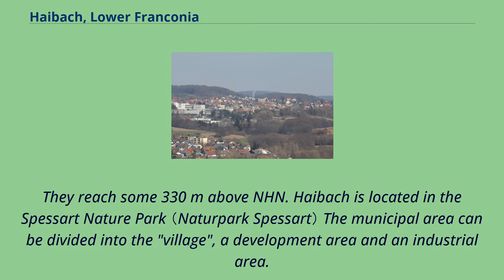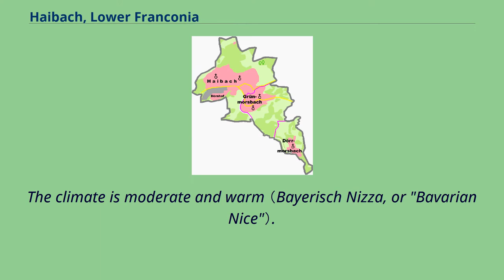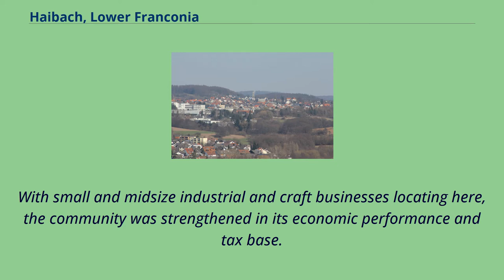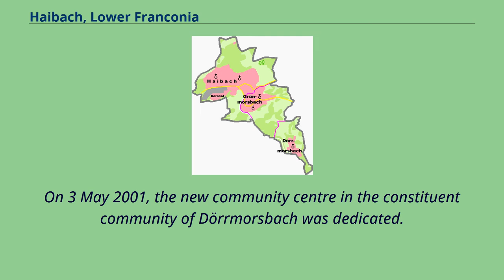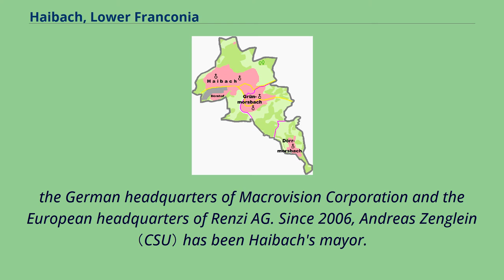Haibach, Lower Franconia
Aschaffenburg_(district)
Haibach is a community in the Aschaffenburg district in the Regierungsbezirk of Lower Franconia （Unterfranken） in Bavaria, Germany.
It has a population of around 8,300.
Constituent communities The community lies east-south-east of the town of Aschaffenburg on the western edge of the Spessart （range） between the town and the hills' well-known landmark Mespelbrunn Castle.
The highest elevations in the municipal area are the Findberg and the Buchberg.
They reach some 330 m above NHN. Haibach is located in the Spessart Nature Park （Naturpark Spessart） The municipal area can be divided into the "village", a development area and an industrial area.
The village （Dorf） accounts for the biggest part of Haibach and lies to the north.
Buildings there are mainly older terraced houses, not higher than two floors.
Here, too, is the community centre consisting of the church, various grocery shops and the fire station.
On a hill lies Haibach's development area, which consists of larger detached new structures.
The industrial area lies on Würzburger Straße/State Road 2312 （formerly the B 8） to the south.
Found there are the industrial parts of the community, like Adler Modemärkte GmbH. The constituent communities of Grünmorsbach and Dörrmorsbach are located in the south.
Dörrmorsbach is found at the foot of the Pfaffenberg, whose distinctive building development is widely visible in the Spessart.
The municipal territory of Haibach includes a lot of woodlands made up mostly of mixed forest.
Haibach's Ortsteile are Haibach, Grünmorsbach and Dörrmorsbach.
The climate is moderate and warm （Bayerisch Nizza, or "Bavarian Nice"）.
Haibach represents a meteorological divide between the Main Plain and the High Spessart.
Haibach had its first documentary mention in 1187.
At the time there was a noble seat called Ketzelburg on the edge of the c...